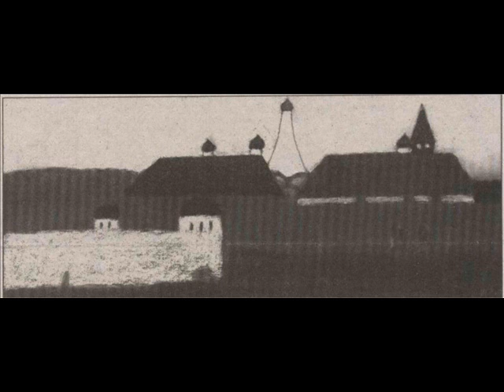Petr Dick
Петр Гергардович Дик
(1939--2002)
Pyotr Dik was born in the Altai, studied at the Stroganov Art College in Moscow, and then settled in the town of Vladimir. Quite deserved but somewhat paradoxical success came to him only in the 1990s when his solo exhibitions took place in the Tretyakov Art Gallery and the Russian Museum in Russia and also in London, in Italy and Germany. He preferred to conduct his dialogue with the world through his favorite medium -- dry pastels on emery or velour paper. He intentionally never used any fixatives to avoid spoiling the natural velvety texture of the pastels. In Dik's hands the possibilities of this technique were extended manifold while his pastel brush stroke was veritably transformed. Dik's spatial constructions ignore illusory depths and the key role in the visual effect is given to color. While color played an insignificant role in his earlier works it gradually reached very high intensity and expressiveness towards the late 1990s, thus demonstrating the psychologically justified evolution of his perception of the world. His large color patches and surfaces minimally interact with each other and in this way the artist wanted to express the very essence of color raising it to almost symbolic status. Ancient icon painters had a similar approach to color and in the beneficial atmosphere of the Vladimir and Suzdal church paintings Pyotr Dik studied and organically assimilated their experience.
People's Artist of the Russian Federation Illarion Golitsin about Petr Dick:
"His laconic works attracted many connoisseurs of genuine art. I liked his kindness. Smart, well aligned, and concise — these works drew attention to themselves. It was hard to just walk by — they captivated you, and maybe even taught you. Taught you to part with the excessive and the unnecessary... He was witty, tender, he was in love with his characters, event though they were often reduced to a combination of one or two spots, almost abstract... "